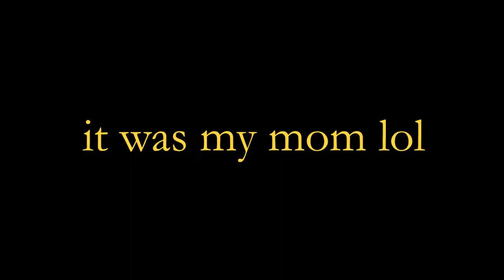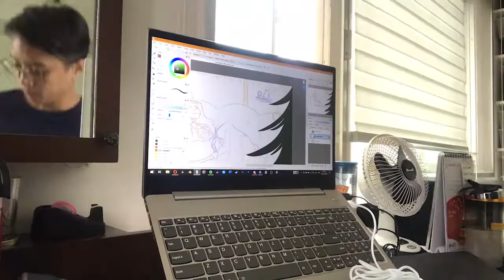(artsy) snippets || what i've been up to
yes this is a mess, but what's new?

hi there!! i hope everyone's doing okay!!! to be fair, i care not for quality on this channel cause like,,, if anything this is for practicing editing and so i have a reason to talk to someone (a camera) during the day. it also forces me to be productive lol